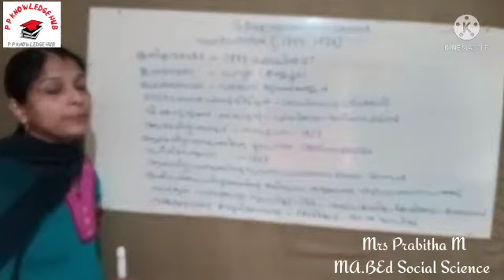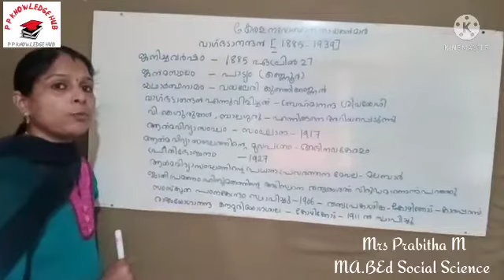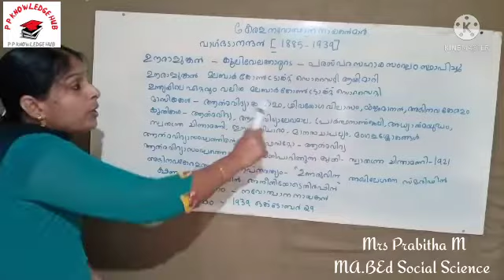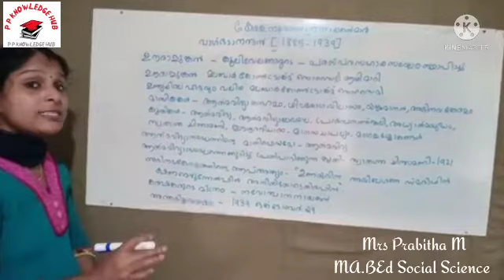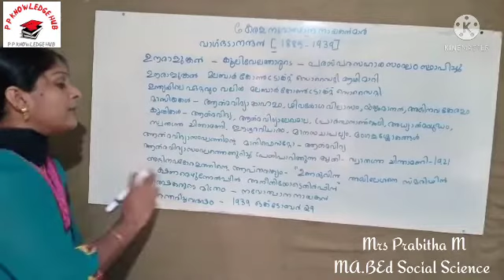കേരള നവോത്ഥാന നായകന്മാർ - വാഗ്ഭടാനന്ദൻ